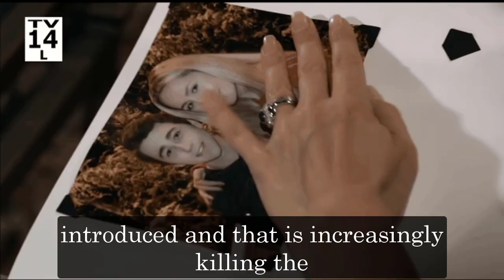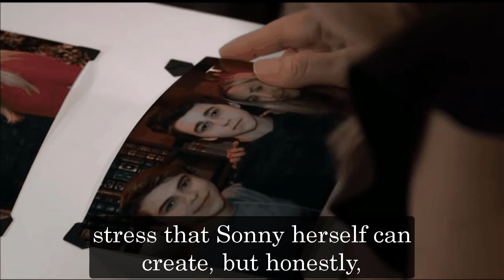GH Shocking Spoilers Laura Wright reveals shocking thing, reveals Carson's unexpected future